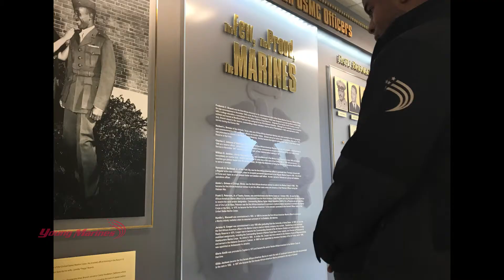Young Marines' Public Affairs Course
A video recap of the Young Marines' Public Affairs Course in Washington D.C. Fourteen youth members of the Young Marines learned how to be a public affairs corespondent over a 3-day weekend.